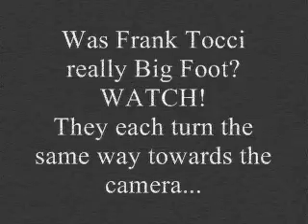BigFootFrank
Was Frank Tocci really BIG FOOT?
WATCH! & DECIDE!